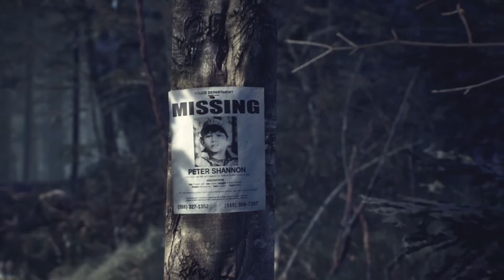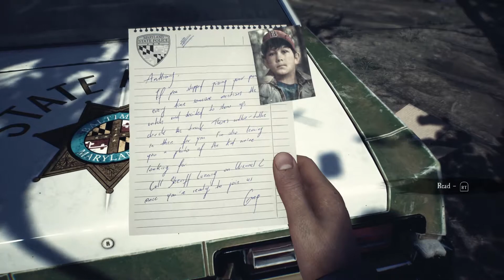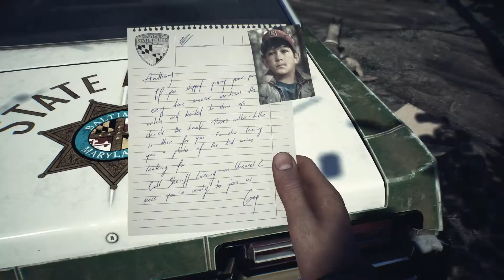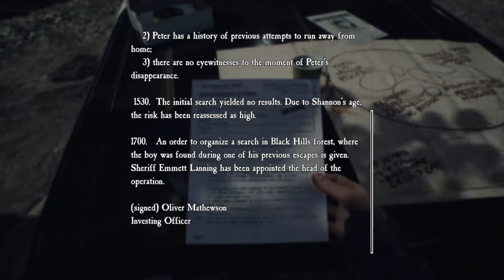Goodest Boy Ever! | Blair Witch | Ep 1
We dive straight into the game, where the main character who is obviously much less important than his adorable fluffy compain, bullet. I warn you, I will be mostly talking to the dog throughout this series, look at him? He's so adorable!